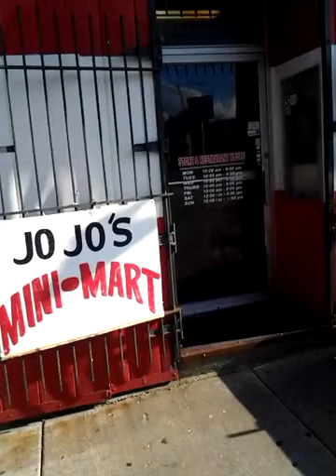Burnhan Park Neighborhood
A walk in a neighborhood called Burnhan Park.